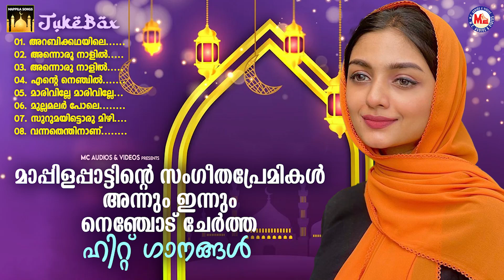മാപ്പിളപ്പാട്ടിൻ്റെ സംഗീതപ്രേമികൾ നെഞ്ചോട് ചേർത്ത ഗാനങ്ങൾ | Nabidina Special Song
Hit Mappilappattukal
Super Hit Mappilapattu
Latest Mappila Pattukal
Mappilla Songs
Latest Mappila Pattukal
MALAYALAM ALBUM SONGS
ALBUM SONGS MALAYALAM ALBUM SONGS
MAPPILA MALAYALAM SONGS
MC AUDIOS AND VIDEOS
MC AUDIOS MAPPILA PATTUKAL

01. Arabikadhayile .

02. Annoru naalil .

03. Annoru naalil .

04. Ente nenjil .

05. Marriville marriville .

06. Mullamalar pole.

07. Surumayittoru mizhi .

08. Vannathentinaanu .